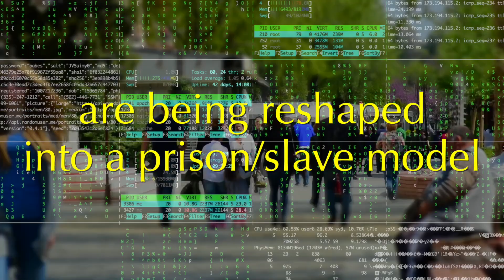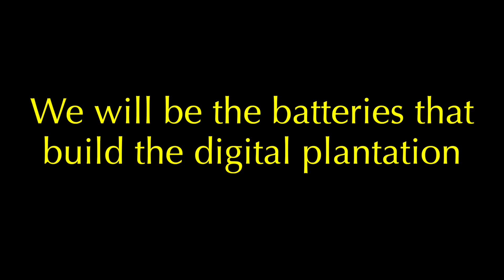13 Amended pt 3 Teaser!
13, Amended Part 3 is now available.
We need your help. We are working artists and depend on your financial support to produce the kind of creative, artistic media that helps you understand complicated information and topics. We use art, music, design and storytelling to call out what is not being talked about in mainstream news or culture.

Sometimes it takes an artist’s perspective to break down complicated information and topics into easy-to-understand, digestible, yet beautiful content.

Won’t you help us continue our work?

We have taken on a big subject here and decided to break this video into at least three parts. This is our first video that will be released to patrons and pay for viewing only.

13, Amended looks at how slavery is legal in US prisons and how the for-profit prison system will be a template for our future as slaves of debt and human capital in the Fourth Industrial Revolution.

Our nation was built on the backs of imprisoned human beings who were bought and sold as chattel into slavery. Although this practice officially ended over 150 years ago, the 13th amendment of the US Constitution allowed slavery to continue in the prisons of America.

Your patronage means a lot to us and helps us produce the types of content you enjoy. Your support has encouraged us to no longer give away our work for free and only offer it to patrons and people interested in supporting us through their payment and donation.

Featured Quotes

Voice of Alison McDowell
Education, the Further Destruction of the Black Child With Kevin Jenkins of the Urban Global Health Alliance

Music